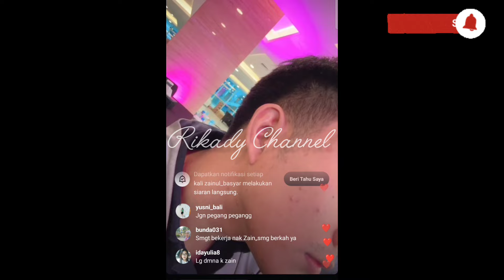ZAIN DIPANGGIL KAKAKNYA DEK WULAN ‼️ Persiapan Tampil Selalu Ganteng 🤫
Wulan permata
Wulan daa6